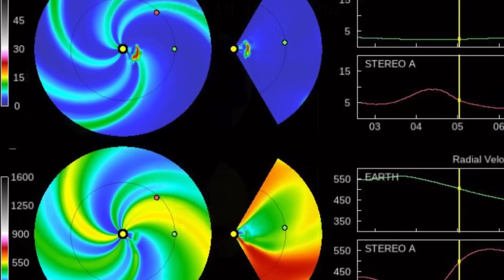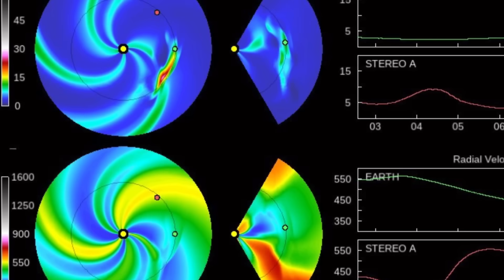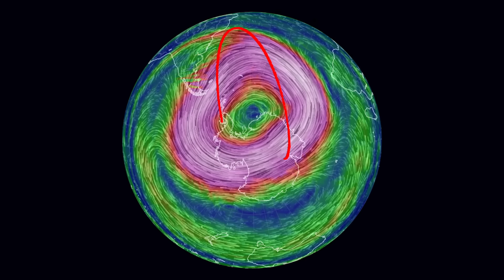Earthquake UNREST‼️ Winter COMING‼️ Volcanoes….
October 7 2025

5 Day not so normal World Weather forecast. Plus a look at spaceweather for today.